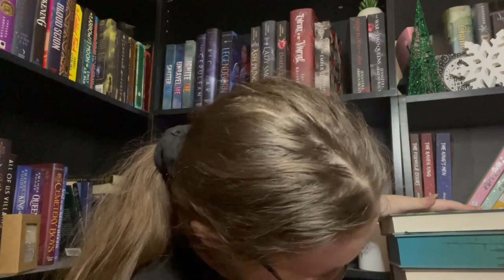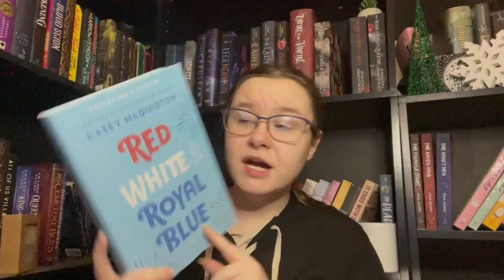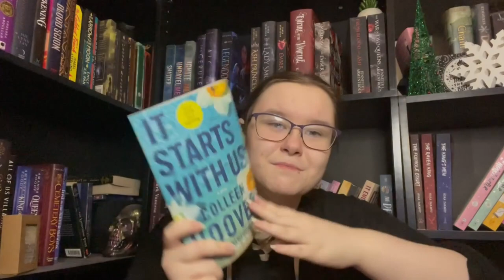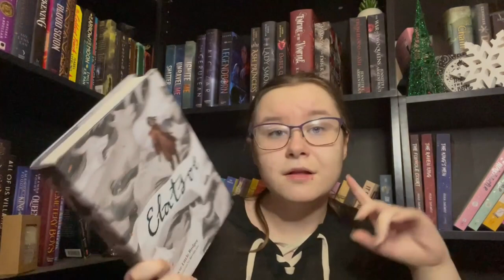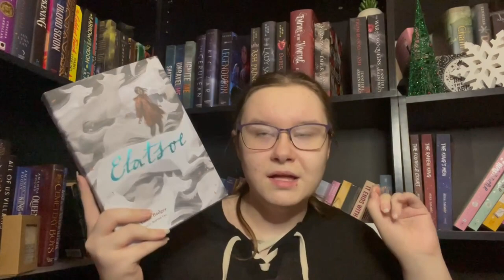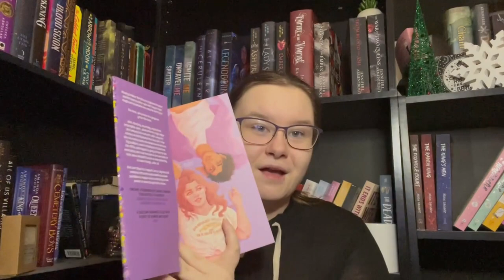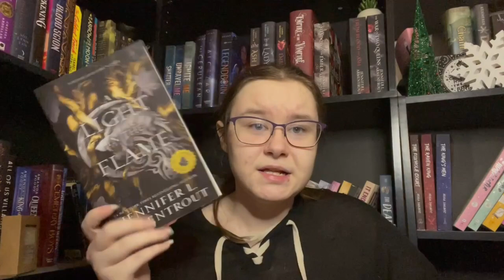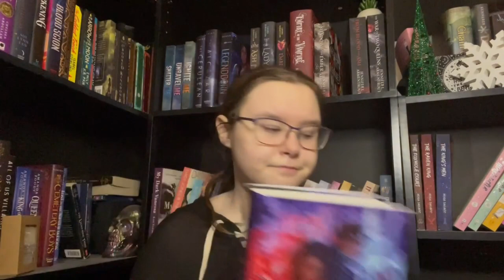Last Book Haul of 2022 / Books I Bought Recently #10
(You get 60 days free when you sign up and I get 30 days free)
Amazon Wishlist